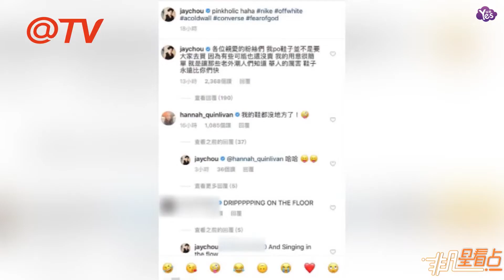【1年前】炫富？周杰倫高調曬夢幻球鞋嗆老外 反引來昆凌不滿！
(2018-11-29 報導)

周杰倫27日在IG分享球鞋照，在樓梯上擺出了收藏的3雙球鞋，最顯眼的還是他腳上那雙粉紅色的款式，每一雙都要價不斐，讓不少粉絲相當羨慕，但他強調PO這張照片的用意不是要鼓勵粉絲去買，單純只是想告訴老外潮人們華人的厲害